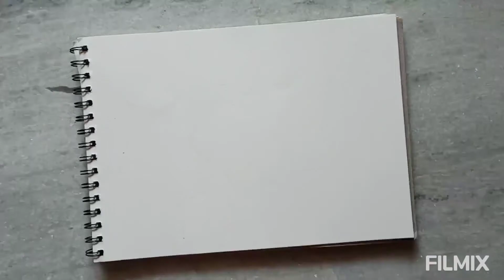How to draw orang fruit colour pencils drawing in detail for kids/colourpencildrawing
material requirements

colour pencils
yellow
orange
scarlet
green
deep green
brown
black